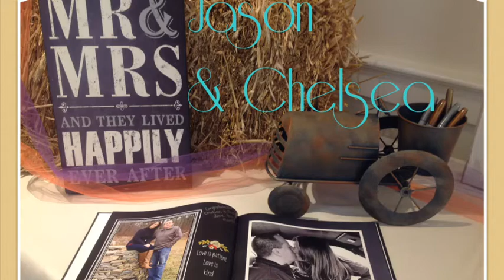Dr & Mrs Diogo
Classy and charming reception at Ledgemont country club.